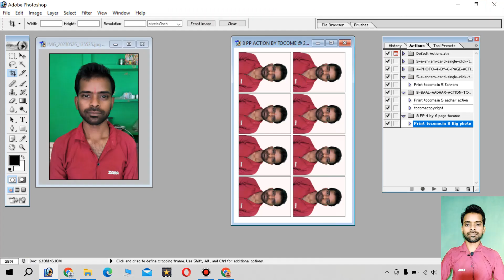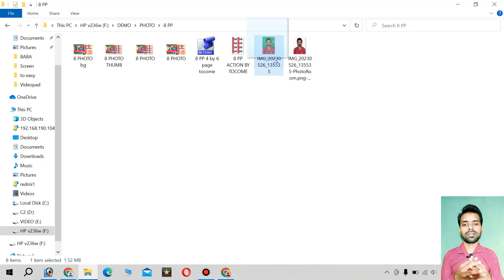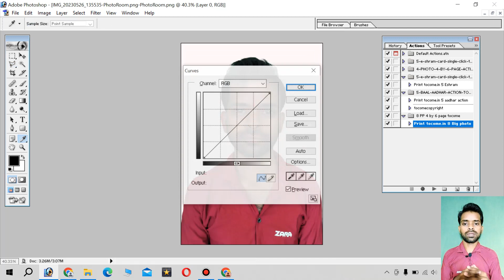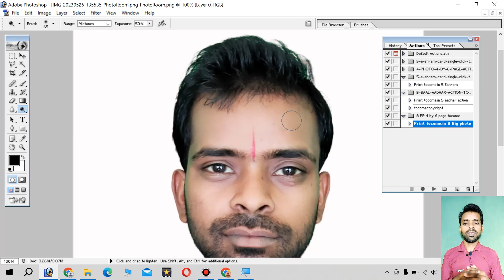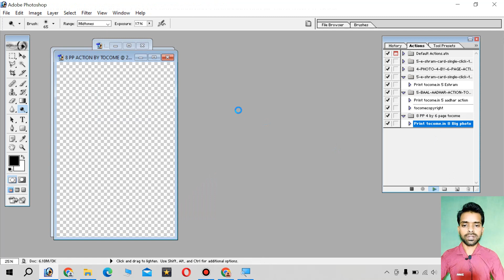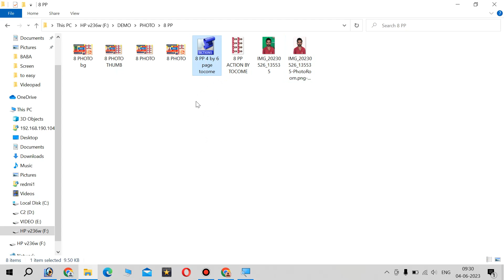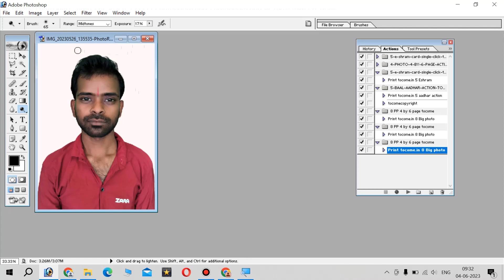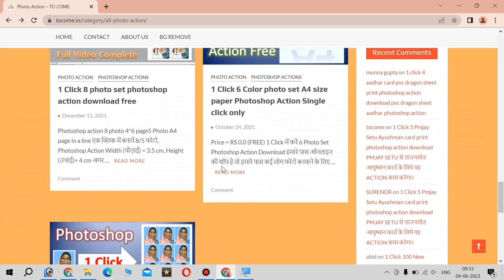1 Click 8 Photoshop print photoshop action kaise banaye 1 click me photo print kaise karen photoshop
Agar aapko exact 3.5 cm Width and 4.5 cm Height wali photo ke liye photoshop action dekh rahe hai to aap yaha se photoshop action download kar sakte hai -

aapke demand par exact size Width=3.5 cm
Height=4.5 cm
is size me 4 by 6 page me 8 photo set kar sakte hai

Hamare pass bahut important action or bhi hain jo aapke work ko 80% Fast karega ek baar jaroor dekhen -